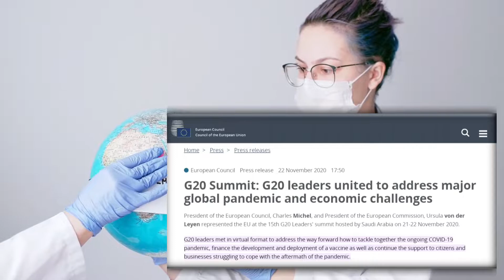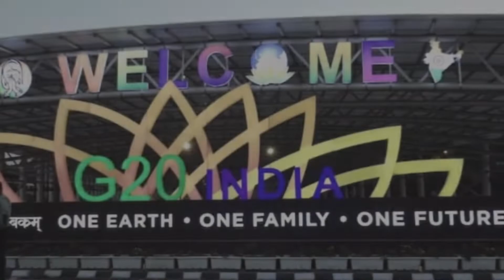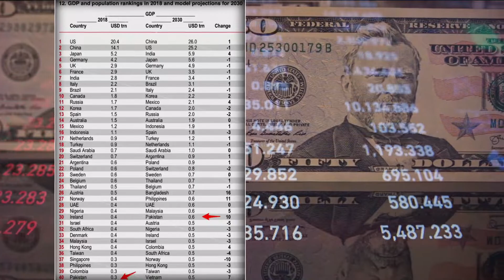G20 Summit Explained | Why Pakistan isn't in it? | Ishraq Tariq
After tuning in to the recent G20 summit meetings on TV, many questions might have crossed your minds.
 In this video, we delve deep into the significance of the G20 Summit and why it's making headlines. We'll explore:
🌐 What is the G20, and why was it established?
📺 Why is the media prioritizing G20 summit news over rising inflation in Pakistan?  Does Pakistan have any connection to the G20, or is it excluded?
 Join me on this journey as I uncover the reasons behind the G20's creation and why Pakistan isn't part of it. Gain insights into the global economic landscape and how it affects us locally. Stay informed, stay curious, and let's find answers together.
The 2023 G20 New Delhi summit was the eighteenth meeting of G20 Summit. It was held in Bharat Mandapam international Exhibition Convention Centre, Pragti Maidan, New Delhi On 9-10 September 2023. It was First G20 Summit held in India.
The Theme Of India's G20 Presidency - One Earth, One Family, One Future.

Thank you for being a part of this enlightening discussion! 🌍🤔
Sound Used In Highlights:
"Legend" by Cold Cinema
You Can Find Following Types Of Videos :-
1: Geopolitics
2: Science and Technology
3: Biology and Biotechnology
4: Mystery Videos
5: History Videos
6: National Current Affairs
7: International Current Affairs